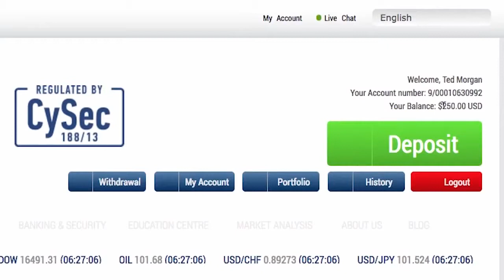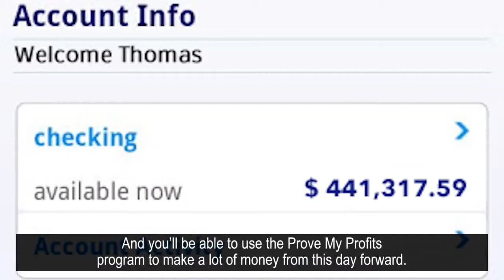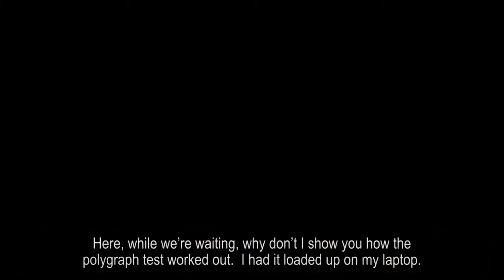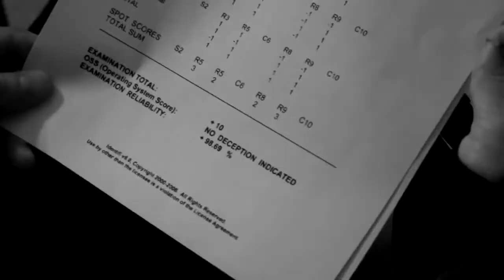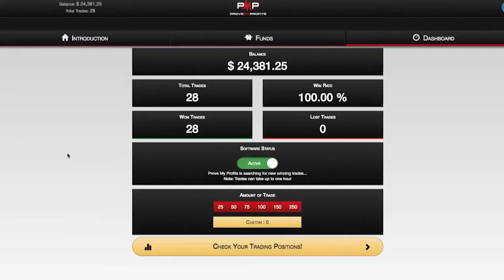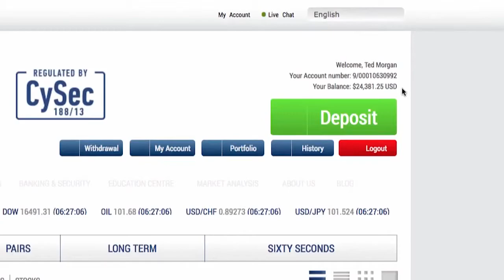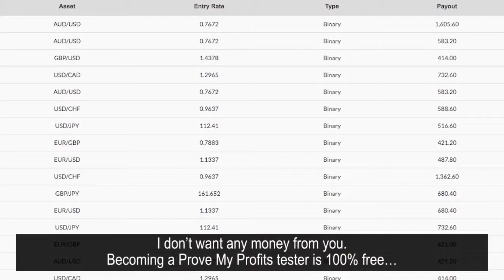how to use autopilot system to make real money online from Binary options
This " how to" video covers a unique amazing way to earn quick money from automated Binary option program. You can start earning money online almost immediately using this technique of binary options trading. You need not be an expert in to stock trading. Beginners who has no experience in binary options trading can also start earning online money through automated Binary trading programs.

The following points are covered in this video:

1)Introduction to Amazing way to earn quick money online from automated Binary options program
2)Binary options automated systems
3)Unique Techniques of Binary option strategies
4)How to earn quickly from Binary Stocks
5)How to make money online from easy binary trading
6)Less known binary options trading strategy
7)automated binary options program
8)quick money from Binary options